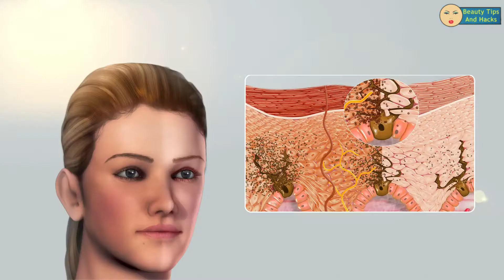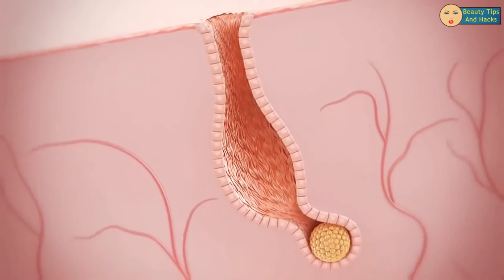POND'S SPF 50 Sun Protect Non-Oily Sunscreen Review | Beautytipsandhacks